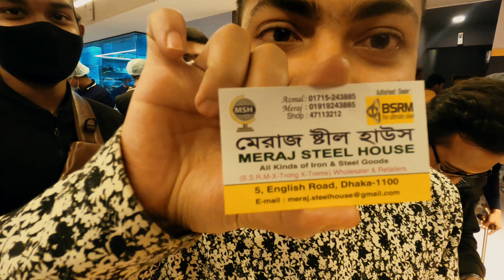My Birthday Vlog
27TH ECEMBER WAS MY BIRTHDAY. MY FAMILY CELEBRATE MY BIRTHADAY BUT I DIDN'T ADD THEM BUT IN THE VLOG ME AND MY FRIEND WE SPENT OUR TIME AND TRY TO SHARE THEM WITH YOU GUY
I NEVER YOUR SUPPORT SO PLEASE SHARE AND SUBSCRIBEEEEEEEEE

CHANNEL TAG:BIRTHDAY